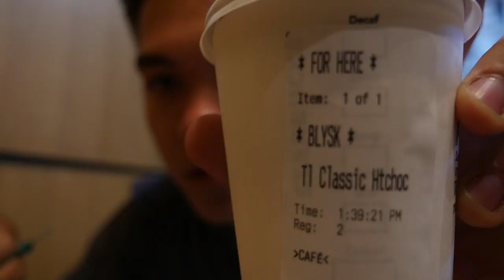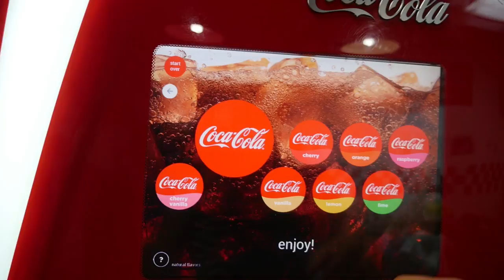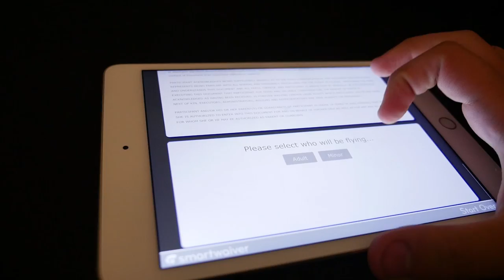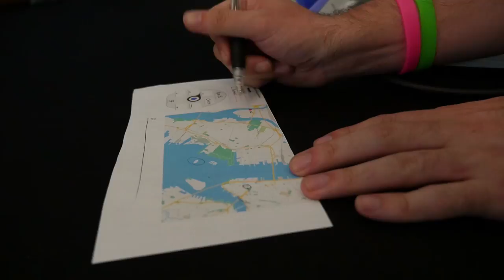TOOK OFF MY SEATBELT ON THE HELICOPTER | SG TO NY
SG to NY.

I forgot to mention in the vid a little hack. What i booked was the 199$USD heli tour (NYC Experience) from flynyon.com (nyonair). But since i called them on the day itself in the morning, and booked any flight available on the day itself, i got a "last minute booking discount" so mine only cost 139$USD. Whole flight is 15min.

GEAR: LUMIX GH4 Panasonic 12-35mm